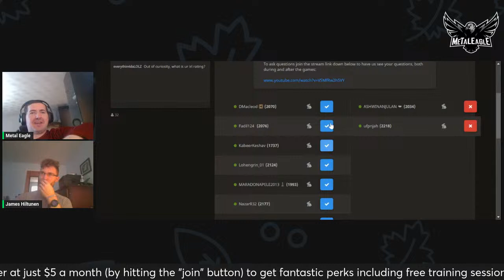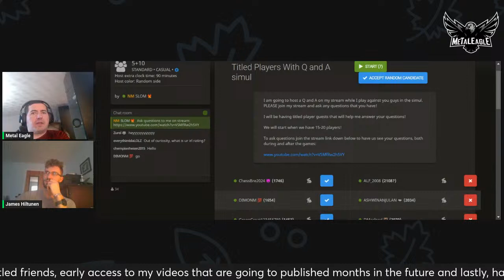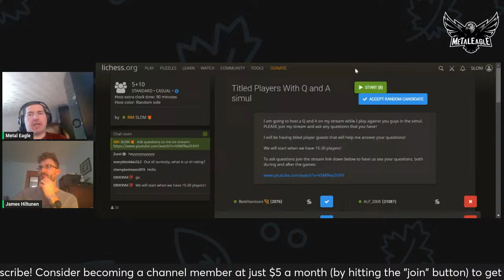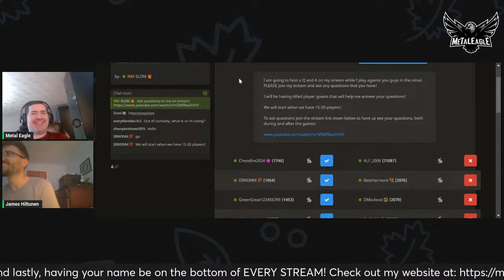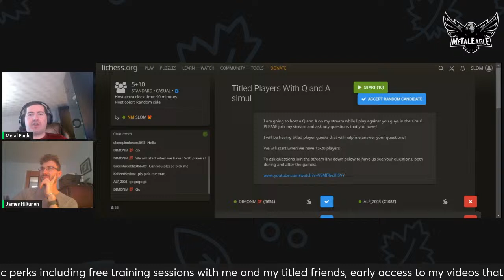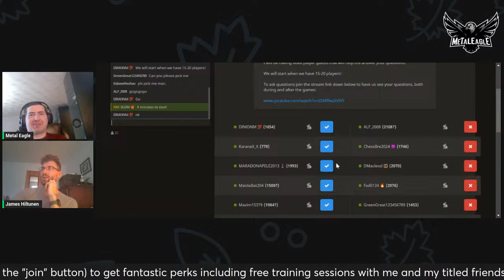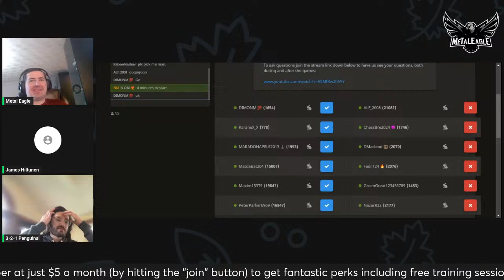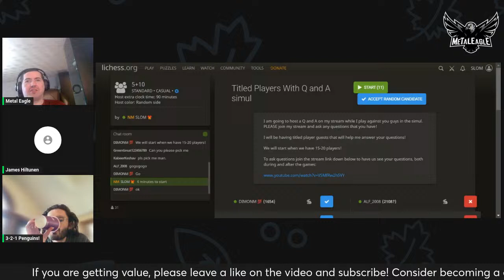Chess Master (2200+ ELO) Simul with Q & A Volume 84 | lichess.org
I am going to play multiple games in a simul on lichess.org

I will also be answering questions with my guests to people (my guests are titled players) who join my stream chat.

If you gained value from this video and learned the commentary of the games that I play and explain my thought process, please leave a like on this stream!